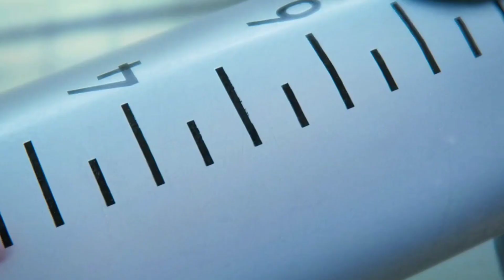Dying Light The Beast: Novo Lançamento da Techland | Kyle Crane está de Volta!!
✅️Se Tiver Interesse em Comprar o Gancho Dourado, Armas com até 78 Mil de Dano e com Munição Infinita, entre em contato comigo pelo link👇funciona pra Ps4/Ps5

0:00 Intro
0:05 Armas Mods 1°Link na Descrição